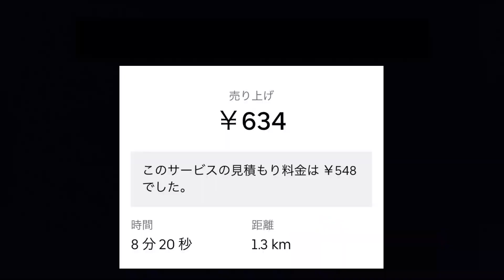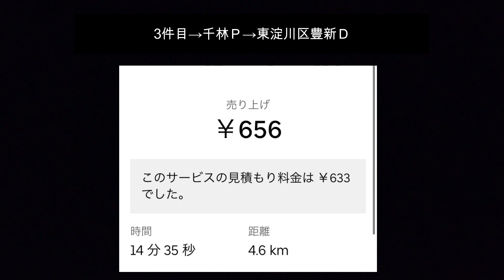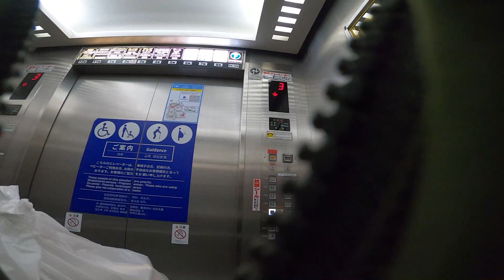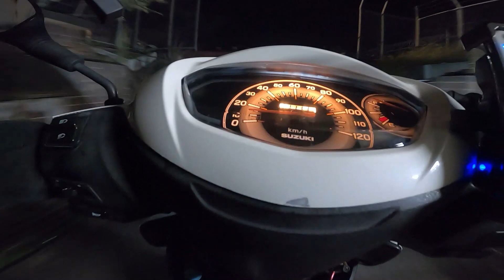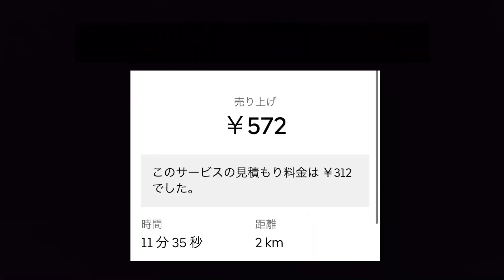【UE#66】閑散期でも相性良いエリアってあるよね（十三・淀川区・ウーバーイーツ・ウーバーイーツ配達員・大阪・UberEats/japan/osaka・）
YouTubeはDM機能がありませんので
DMはTwitterでお願いします(^^)

【再生リスト】
ウーバー関連・アドレス125関連・愛車拝見シリーズ・ツーリングはそれぞれ再生リストにまとめています

【使用&オススメアイテム】

ウーバーイーツ公式バック

サーモス20L保温バック
（ウーバー時サブとして使ってます）

（カエディア・Kaedear・Qi）

ヘルメット用ヘッドセット
（スピーカー・Bluetooth）

ヘルメットワイパー

【撮影機材】

GoPro8black　ゴープロ8ブラック

GoPro8用ケース
（ウランジ・Ulanzi）

GoPro ネックマウント